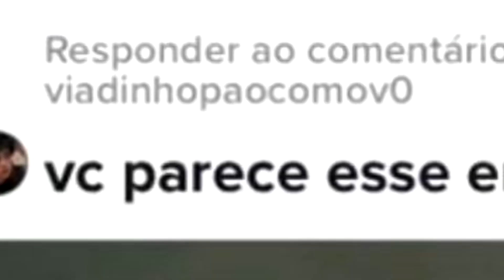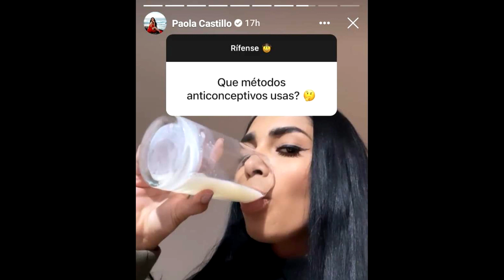OLHA SÓ ESSA MINA MANO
O Centro de Valorização da Vida realiza apoio emocional e prevenção do suicídio, atendendo voluntária e gratuitamente todas as pessoas que querem e precisam conversar, sob total sigilo por telefone, e-mail e chat 24 horas todo os dias. Ligue 188